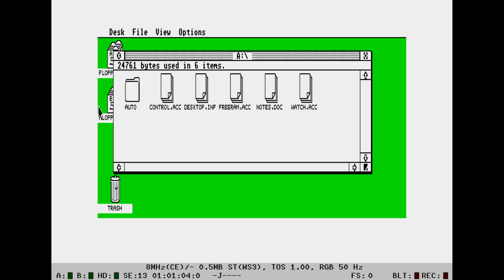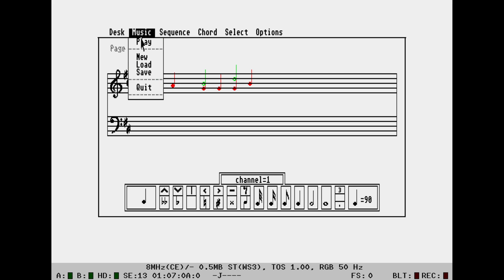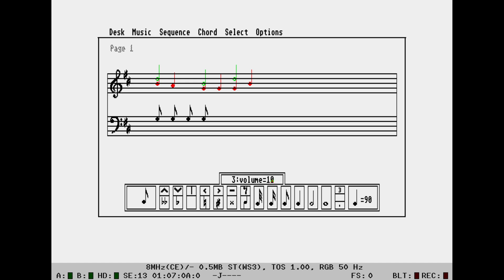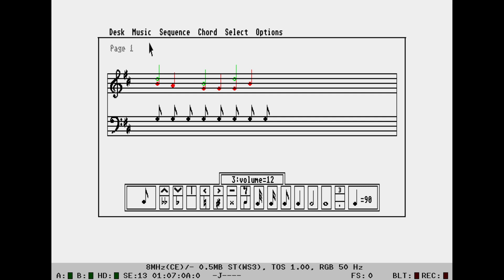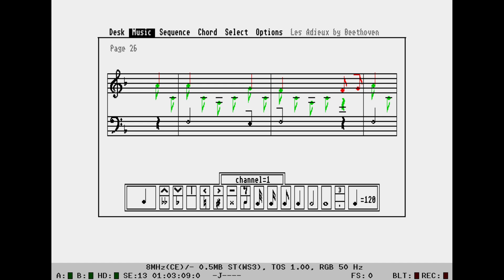Minstrel - 1986 - Atari ST